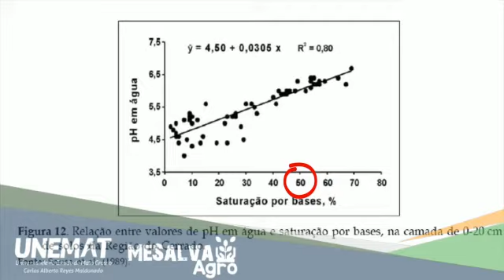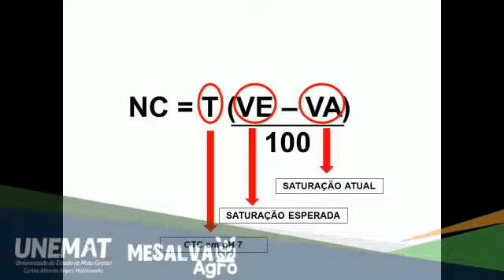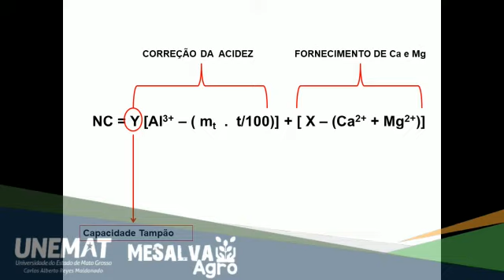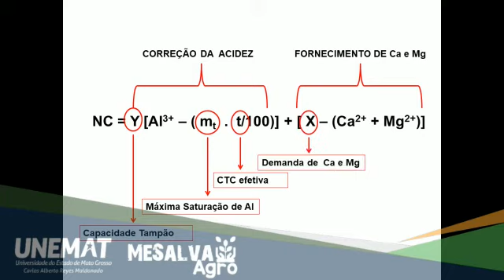003 - Fitotecnia – Métodos de Cálculo de Necessidade de Calagem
Universidade do Estado de Mato Grosso - Unemat, Campus Nova Xavantina- MT
Prof. Dr. Orismário Lúcio Rodrigues
Se você tiver uma dica, alguma novidades, ou simplesmente quiser explicar algo manda para gente, vamos adorar publicar!
Comece a preparar suas aulas e mandar para gente!
Acesse: @mesalvaagro
🆘 Agronomia!!!
🙌 Quero me formar 🙌
. 🛑 Sua participação é importante, siga, curta, marque seus amigos, comente e compartilhe!!!
💪 Estamos a sua disposição!!!
🧠 Tire Dúvidas!!!
🤭 Tem conteúdo e quer publicar?
📝Manda para gente que publicamos e o Crédito será todo Seu 🤜🤛